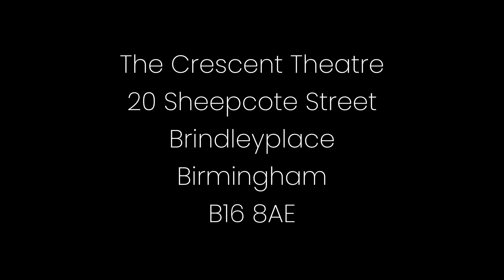A Christmas Wassail at Crescent Theatre | Main House 18-20 Dec 2022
Begin your Christmas celebrations in the best way possible with the Crescent's ever-popular Wassail - a show with enough Christmas spirit to last the whole year through!

A festival of choral music, solo songs, spoken word and comedy brought together to warm your spirits with the magic of Christmas.

With the opportunity to enjoy a mince pie and a glass of mulled wine, let our Wassailers enchant, delight and entertain you.

Be sure to get your tickets while you can!

General Ticket WITH Mulled Wine and a Mince Pie - £20.00
General Ticket WITHOUT Mulled Wine and a Mince Pie - £17.00

Extra refreshments may be available to purchase on the day of the event, subject to availability.